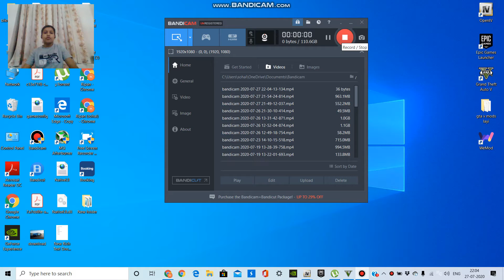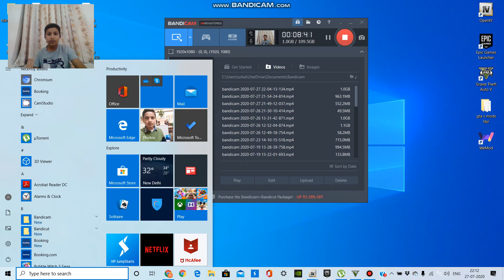FRANKLIN BUYING NEW HOUSE FT.FRANKLIN